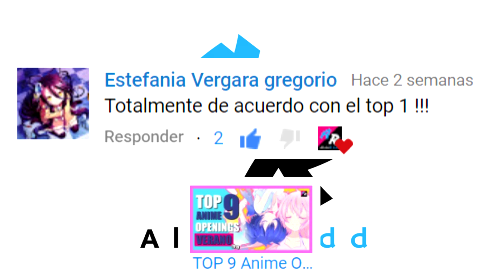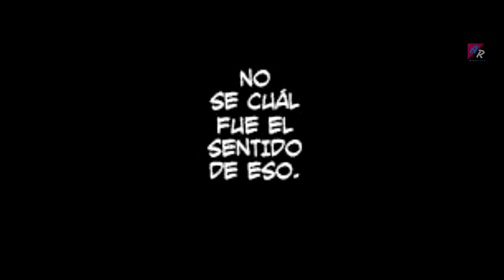¡Adiós Haise Sasaki, hola Ken Kaneki! 📖 ☕️ EL REY DE UN OJO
¡Hii soy Alex! En este vídeo hablo un poco sobre mi opinión sobre la segunda parte de T0KY0 GH0UL:re :3

POR CIERTO SI TIENES ALGUNA SUGERENCIA DE VÍDEO COMENTA TODOS LOS COMENTARIOS SON BIEN RECIBIDOS :)